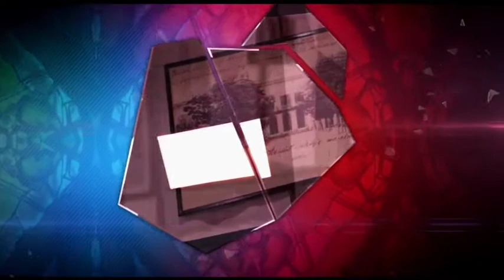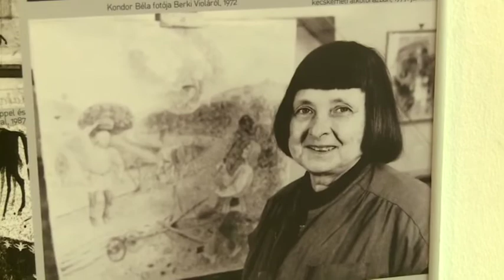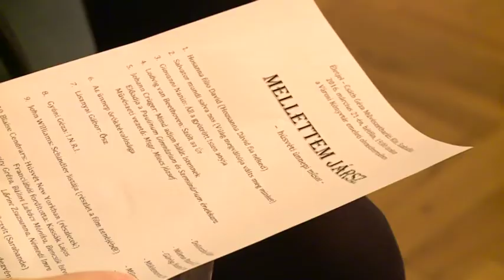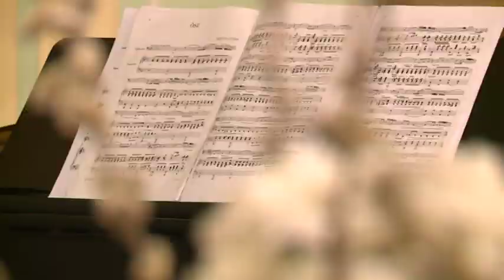2016.03.31. Vitrázs – kultúrkörkép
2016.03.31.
Vitrázs – kultúrkörkép
– A topolyai Kodály Zoltán MMK és az óbecsei Petőfi Sándor Magyar Kultúrkör közös ünnepi műsora az 1848/49-es magyar forradalom és szabadságharc emlékére
– A királykisasszony, akinek nem volt birodalma – a Szabadkai Gyermekszínház legújabb bemutatója
– Megnyílt a legnyagyobb Berki Viola kiállítás Szabadkán a Képzőművészeti Találkozóban
– Mellettem jársz – az Életjel húsvéti műsora